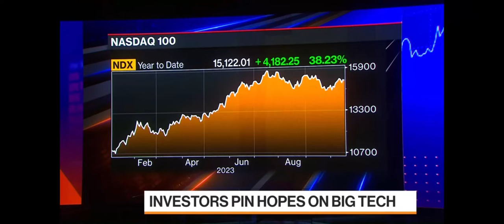Manish Madhvani, interviewed on Bloomberg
Manish Madhvani, Managing Partner at GP Bullhound, joined Bloomberg Markets Today in their London studio. He shared his insights on the latest emerging technology trends within the European startup ecosystem, covering topics such as artificial intelligence and IPO activity.